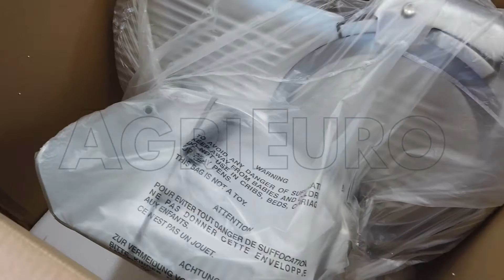Trancheuse RGV Lusso 300 S-L (PNT) NEW lame trempée 300mm Moteur 180W Affûteur fixe: montage facile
La trancheuse RGV Lusso 300 S-L(PNT) NEW, haut de gamme parmi les modèles qui ne sont pas considérées à usage spécifiquement professionnel, a un diamètre de coupe de 300 cm, est dotée d'un puissant moteur électrique avec puissance de 180W. Cela permet aussi la coupe des charcuteres affinées sans difficulté. L'affûteur fixe va rendre plus facile l'entretien du fil de la lame, pour des tranches parfaites. Il suffit de le tourner de son logement afin d'effectuer un affûtage en toute sécurité.

Aux dimensions de 60x45x50 cm et un poids de 24 Kg la RGV Lusso 300 S-L (PNT) NEW est une trancheuse de dimensions moyennes, robuste et adaptée pour une durée d'usage prolongée . La trancheuse à charcuterie RGV Lusso 300 S-L (PNT) NEW est un produit complètement Fabriqué en Italie, garantie de qualité. Au particulier design ergonomique conçu afin de faciliter le plus possible la prise des aliments et le nettoyage. Le gabarit moderne et aux bords arrondis évite que les salissures puissent se déposer. Idéale pour trancher la charcuterie, la viande, les fromages et le pain souple.

Projetée selon les normes de sécurité en vigueur, cette trancheuse présente les caractéristiques suivantes : la lame en acier trempé, rectifiée et chromée dur afin de maintenir, dans le temps, la performance de coupe a un diamètre de 300mm. Le couvre-lame est en aluminium anodisé poli fixé à l'aide d' une vis postérieure, qui permet un démontage rapide du couvre-lame en rendant le nettoyage plus facile. Le plateau porte-marchandise, la paroi de réglage de l’épaisseur de tranche sont aussi réalisés en aluminium anodisé poli, afin de garantir le maximum de sécurité dans le contact avec les aliments. Base en aluminium laqué au vernis alimentaire. Le réglage de l’ épaisseur de coupe de 0 à environ 15 mm se fait à l’aide d’une poignée facile à manier.